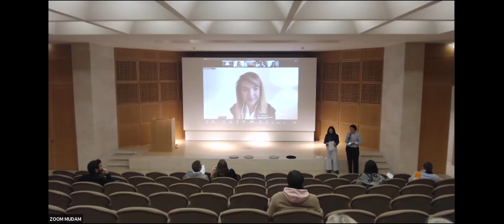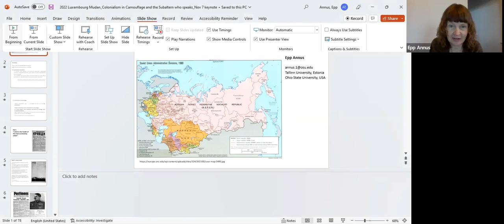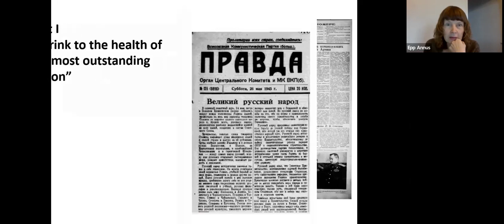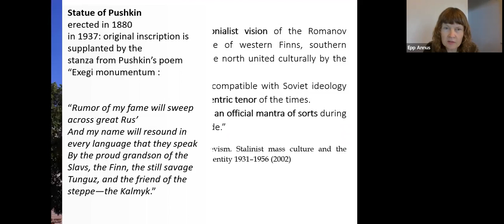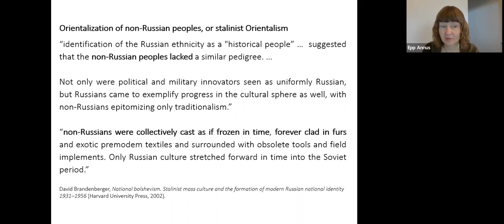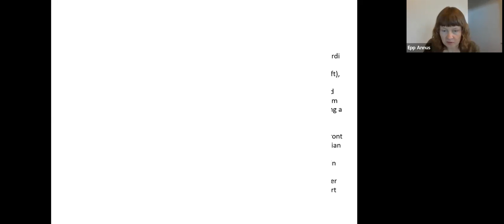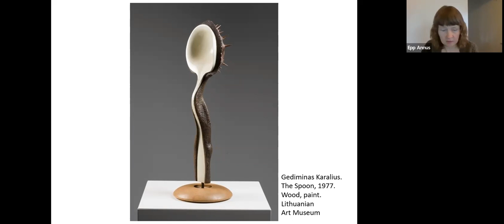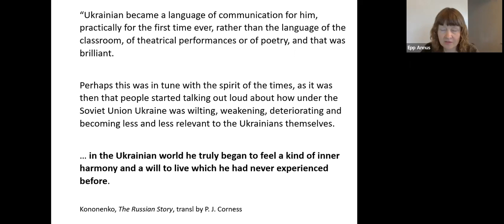Colonialism in camouflage and the subaltern who speaks: politics and resistance under Russian rule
Lecture by Dr. Epp Annus
06 Nov 2022
Opening lecture of The Radio Disaster Series

Colonialism in all its forms is a global phenomenon that shaped – and continues to shape – policies and practices not only in Asia, Africa and the Americas, but also on the Eurasian continent. Colonial legacies and deep-rooted injustice still determine both human and nonhuman ways of living on our planet.
This talk will address the history and legacy of the Russian empire and the Soviet Union from a postcolonial perspective, relying on case studies from the Baltic region and Ukraine. It will be followed by a discussion between Epp Annus, Beyond the post-soviet and the audience.

Commissioned by Mudam and curated by Beyond the Post-Soviet